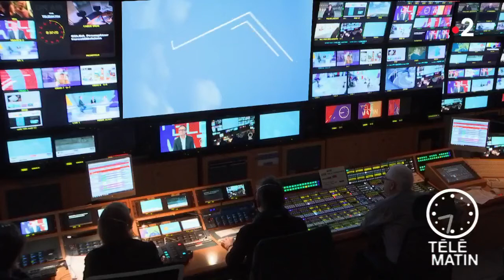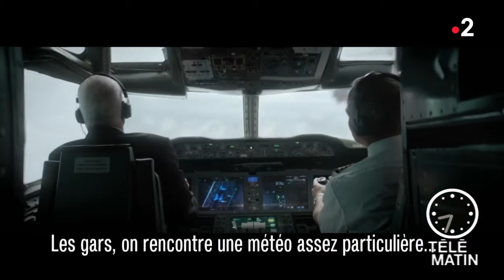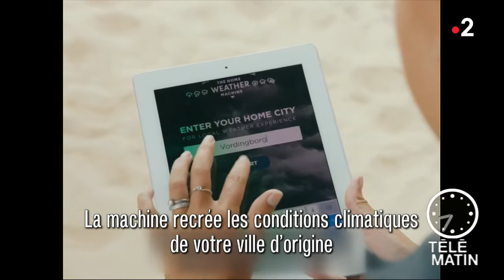Com’ - Un temps de chien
Chroniqueur : Hervé Thomas

Thomas Hervé nous décortique les publicités françaises et étrangères. Aujourd'hui le thème est : les conditions météo.